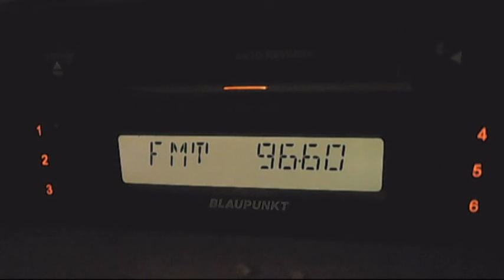fm dx darik radio unid location dx in buchest 08:38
info by vladislav